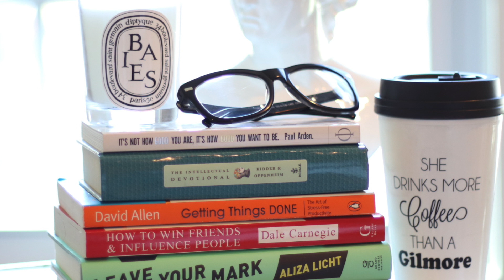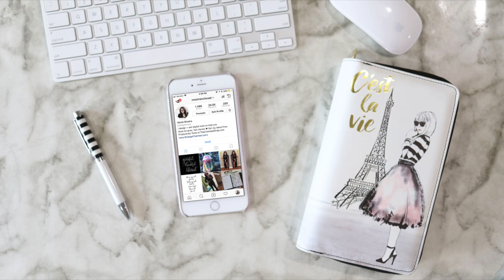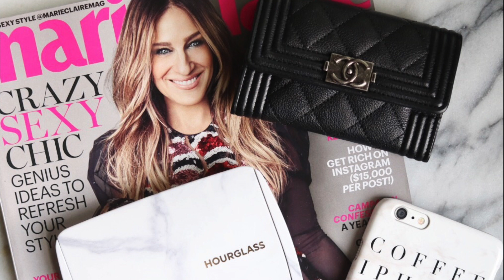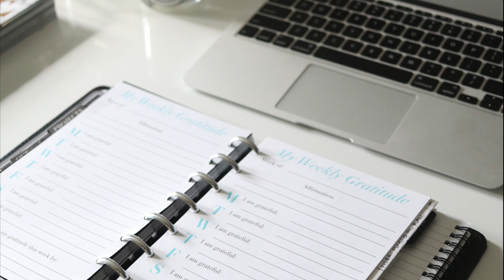10 PRODUCTIVE THINGS TO DO BEFORE THE NEW YEAR!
Today I'm sharing 10 routine tasks I undertake at the end of the year to prepare me for success in the New Year!

::Video Notes::

#1. Set Up Your Planner

#2. Set Your Goals

#3. Start a List of Books to Read

#4. Update Your Profile Pictures

#5. Unsubscribe from email lists you no longer need

#6. Clean our your closet

#7. Review Reoccuring Subscriptions

#8. Reach out to People you’d like to reconnect with

#9. Make a gratitude list for the current year

#10. Make a Not to do OR Letting Go of List

Like my glasses?